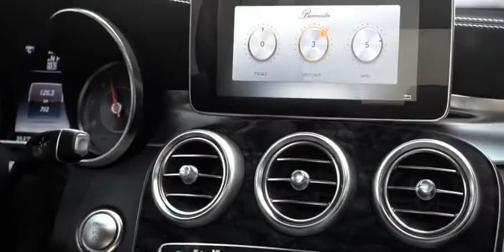C Class Touring in 360 (8)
C Class Touring in 360 (8). This is a"non-intro and outro" video.